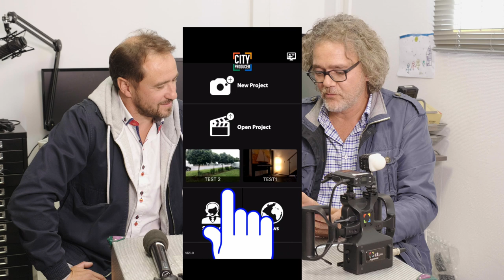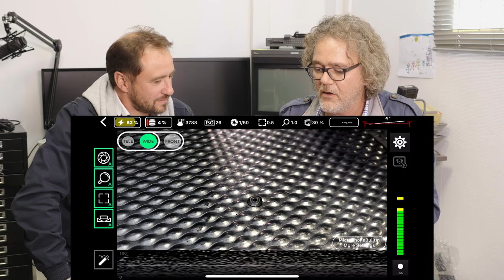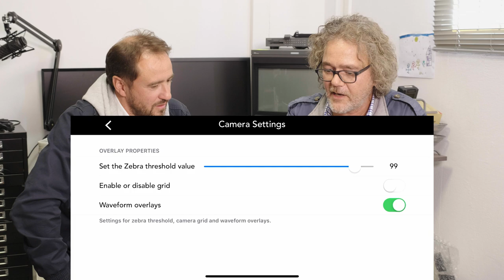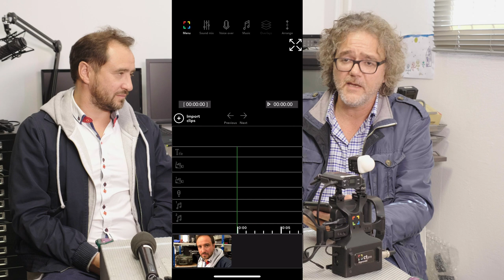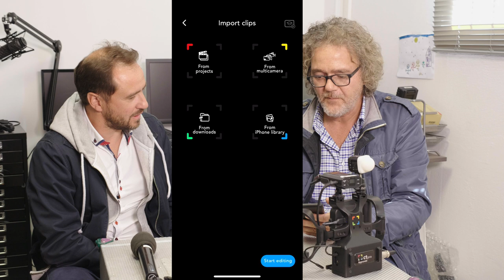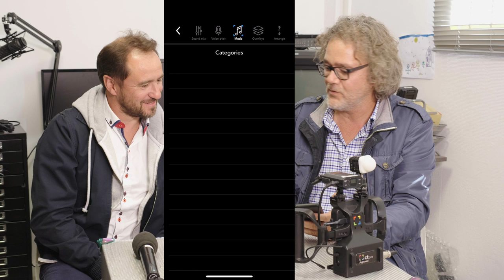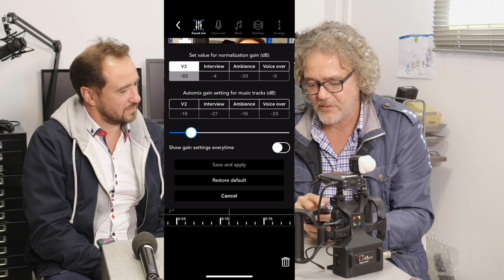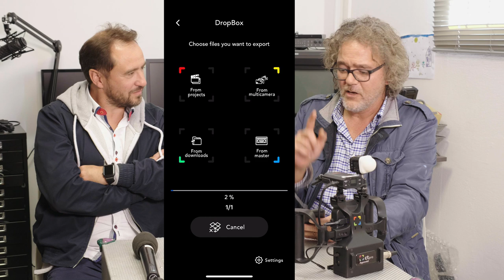📱CT PRO : JE FILME ET MIXE AVEC MON IPHONE feat BERTRAND SAMIMI - PART 2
2eme PARTIE : CT PRO Une application revolutionnaire pour filmer, monter, mixer, habiller, avec un iPhone Avec Bertrand Samimi.

MATERIELS PROFESSIONNELS:

- 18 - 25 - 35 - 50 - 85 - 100 Red Pro Primes
- 18,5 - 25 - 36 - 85 mm Celere HS prime
- 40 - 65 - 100 mm Anamorphic Lens Atlas Orion
- Mattebox Arri
- Trepied